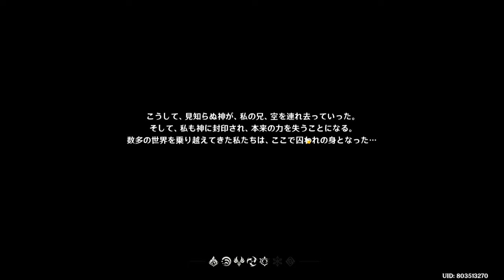世界観ぶち壊しの実況x新作MMORPGで大爆笑【原神 Genshin 】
初投稿です。

面白きゃそれでいいんだよ。

最近コミュニティという存在知りました。
気が向いたら生放送します。

ニコニコにも同様の動画を投稿してます。ご確認ください。